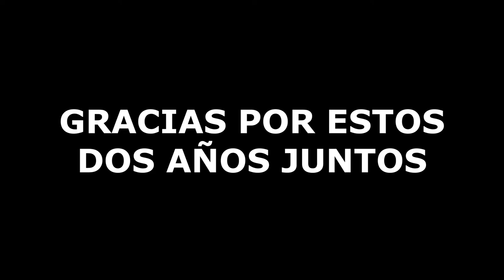GRACIAS POR TODOS LOS MOMENTOS Y POR ESTOS DOS AÑOS JUNTOS - 13-04-22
Gracias a Territorio lince,  WWF, el Refugio de Fauna Chico Mendes, Miranatura Live y el equipo técnico y de comunicación que lo hace posible, al consorcio lincero, expertos y ojeadores. Un millón de besos...